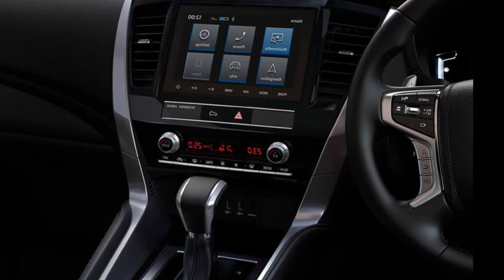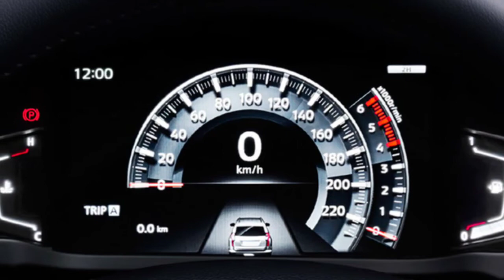Mitsubishi Montero Sport | Personal SUVs | SriLanka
READY FOR ACTION
The iconic SUV that set a benchmark for performance in the Sri Lankan market, the Montero Sports model is built for stability and traction across all terrains.

The vehicle’s performance is credited to an aerodynamically contoured exterior and select 4WD option ideal for off-road or extreme weather conditions. The luxurious interior only further elevates your travel experience.